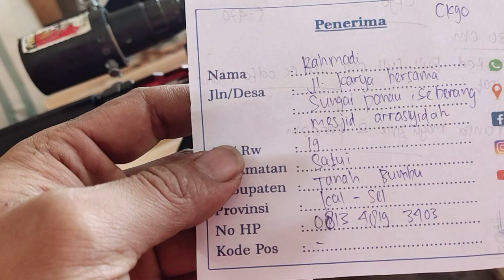UNIT BOGELAN/ MINION..TES AKURASI..NGERI....ISTIMEWA..WHSP 082242310890